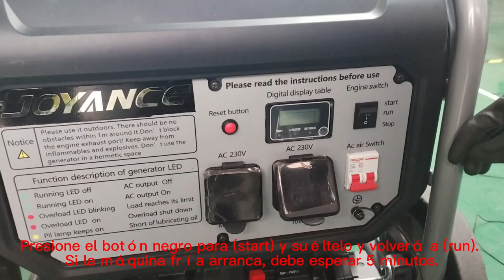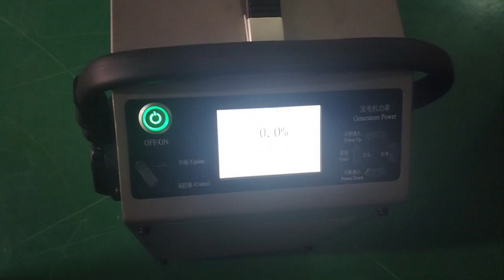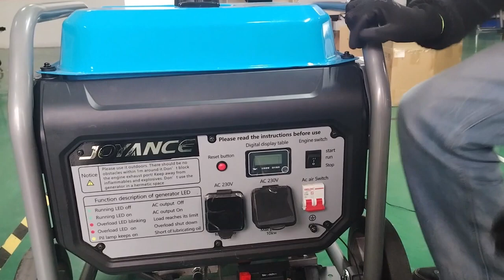Proceso de uso del generador de gasolina del dron agrícola Joyance español 汽油发电机使用过程（西班牙语）